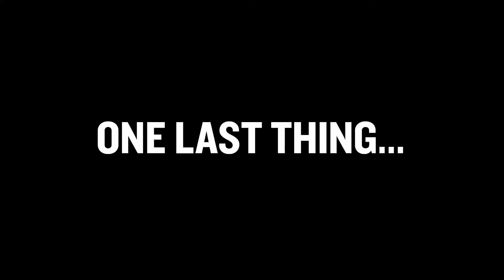E3 2017 - PLAYERUNKNOWN'S BATTLEGROUND UPDATE! climbing, vaulting, and weather - Actual Game Footage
Your help is appreciated.